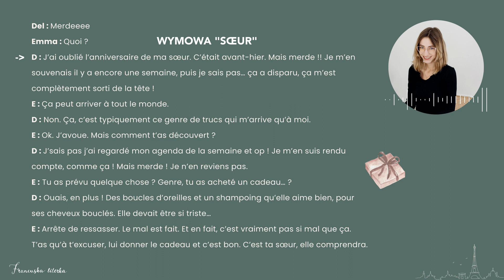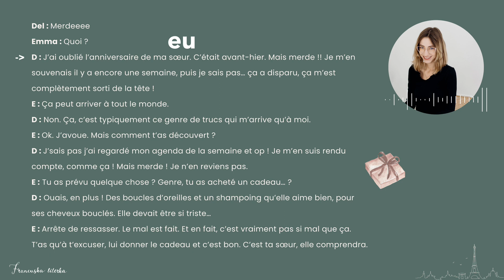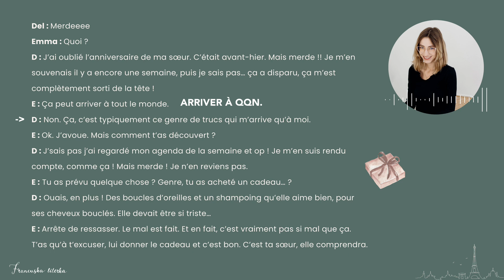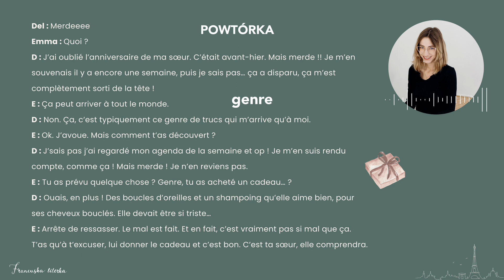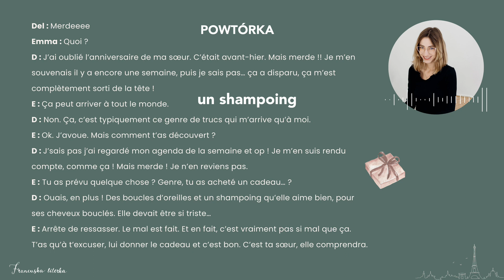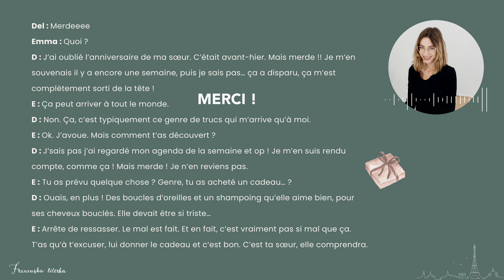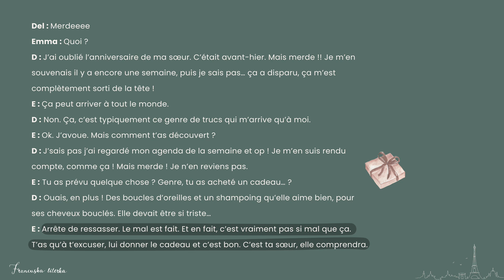Odcinek #23 - Przestań rozkminiać | Wymowa œ | FRANCUSKI W DIALOGACH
CZEGO SIĘ NAUCZYSZ Z TEGO ODCINKA?
- wymowy zbitki œ
- mniej znanego użycia czasownika ARRIVER
- rozumienia elizji
- co oznacza „je n’en reviens pas!”
- potocznego stosowania „genre”
- szalonego słowa „shampoing”!
i wielu przydatnych, codziennych zwrotów!

Podcast Francuski w Dialogach nagrywam dla Was od lutego 2022. W 2024 r. postanowiłam udostępnić Wam nagrania także na platformie YouTube. Nowe odcinki od lutego 2024 r. będą publikowane także w formie wideo.

Zapraszam do wspólnej nauki codziennego języka mówionego!